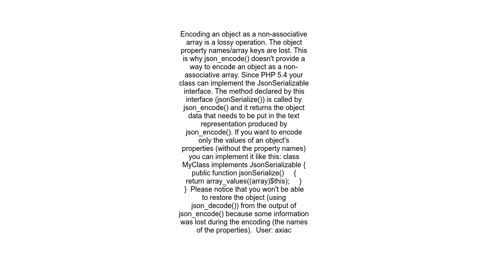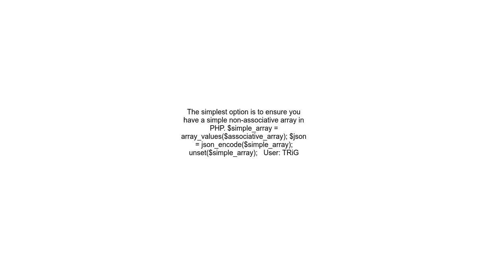Is there some kind of JSON_FORCE_ARRAY instead of JSON_FORCE_OBJECT